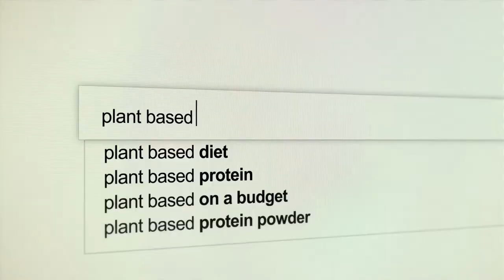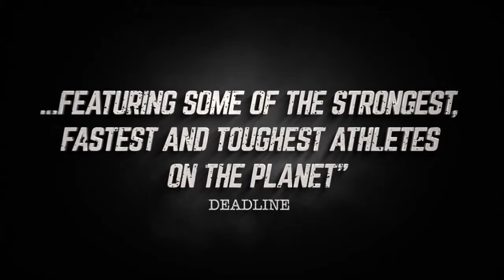The Game Changers Trailer (2019)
The Game Changers (2019)

Director: Louie Psihoyos
Writers: Shannon Kornelsen, Mark Monroe
Stars: James Wilks, Arnold Schwarzenegger, Patrik Baboumian

A UFC fighter's world is turned upside down when he discovers an elite group of world-renowned athletes and scientists who prove that everything he had been taught about protein was a lie.